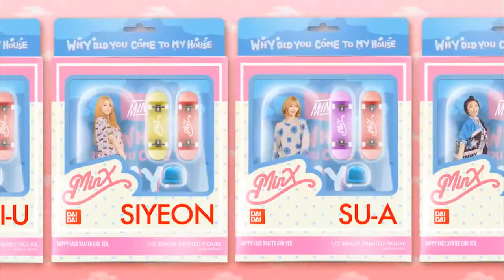Attack of the Rookies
I just wanted to talk about some songs I've been loving recently.